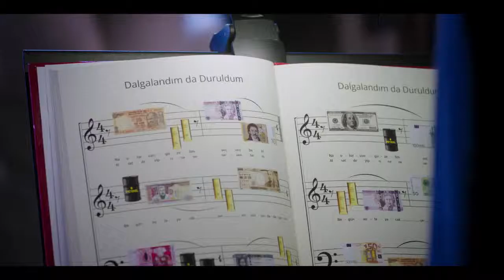Destek Menkul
Piramit Ajans #‎dünyaparaları‬ ‪#‎koro‬ Prodüksiyon:
Red Elephant Yönetmen: Ali Can Zeren
Prodüksiyon: Red Elephant Yönetmen: Ali Can Zeren